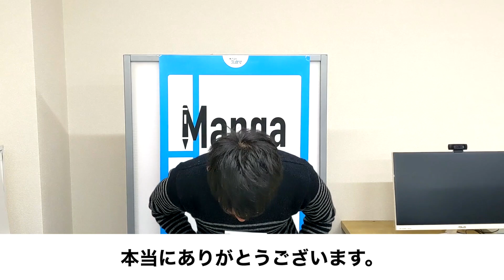【書籍化決定】KADOKAWAさんから本を出すことになりました。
選手になるまでの波乱万丈な人生が本になりました。
書籍『ゼロからの進撃 〜1,000,000回への挑戦〜』矢部光太朗（進撃のY）著
Amazonのリンクはこちら↓

進撃のY